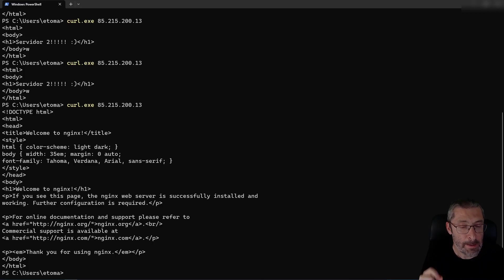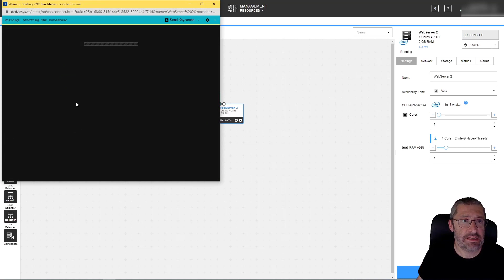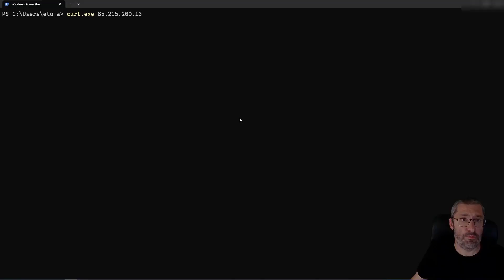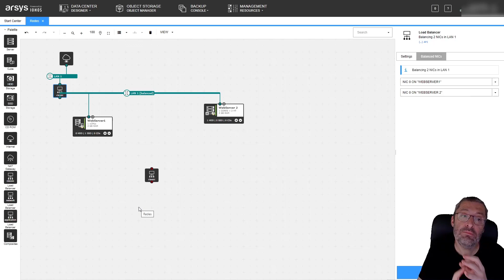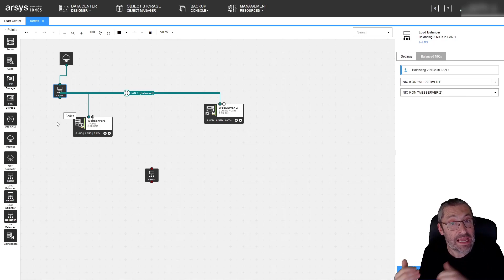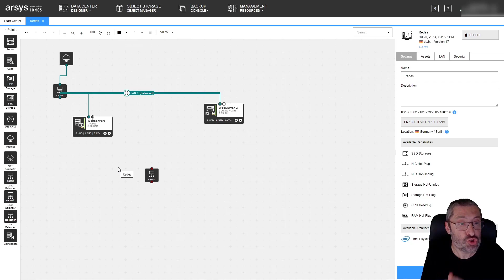05. Configurar un balanceador clásico | Data Center Designer: Redes privadas y balanceadores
Explicamos cómo configurar el denominado balanceador clásico de Data Center Designer y lo hacemos  con un ejemplo donde dos servidores son expuestos bajo la misma IP pública.

00:00 - Inicio
00:20- Ejemplo
00:58 - Arquitectura inicial
02:20 - Configuración del balanceador clásico
03:34 - Añadir servidores al balanceador
05:20 - Resumen
06:20 - Escalado horizontal